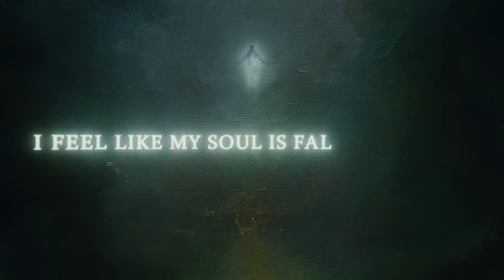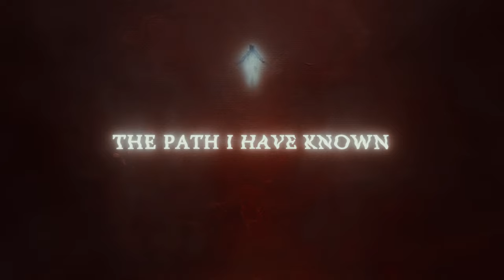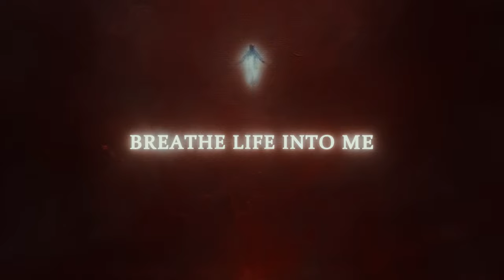HERESY DENIED - Lost In Dimensions (Official Lyric Video)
We present to you our new single "Lost In Dimensions".

Written and recorded by Heresy Denied
Mixed by Brandon Scurlark of Eltar Studios
Mastered by Jamie King
Lyric video by Sergey Stovba

Heresy Denied are:
Marcin Hendzlik - vocals
Aleksander Czurko - guitars
Jakub Mąka - guitars
Bartłomiej Kerber - bass
Bartosz Cieślak - drums

LYRICS:

Where can I find myself now?
Desires had gone with the time
I feel like my soul is falling apart
Leaving the tortured flesh
Trying not to forget the person
Who I have always been
I'm getting lost in this cold void
From which there's no return

Words spoken yesterday burn out with the beginning of new day
I'm the reason for the tragedy that’s thriving here
Conclusions are like raindrops flooding canvas of my world
Blurring all the painted colors

The bleak reality has been exposed

My fate is fragile like a mirror’s surface
I, the creator inspired by emotional chaos
Tears are the ingredient of this nightmare
Where the misfortune has countless faces

Pointless journey, the boundless waters will finally engulf me
Gallery of my memories sunk under the waves of perdition
I am the ghost of my own works, which symbolize the pathetic end
Paintings of realms between which I drift alone

The path I have known is now gone

In this labyrinth of disillusionment I've lost a part of my humanity
Becoming empty, lifeless shell
Taste of failure plunged my mind into darkness and despair
I am trapped in the coldest depths

Shadow covers my soul, condemning me to the madness
The canvas loses its colors, slowly fading in front of my eyes
All the tears I've gathered so far are falling down like the heavy rain
Irrevocably distorting the water, where my inspirations are reflecting

Misfortune will make it break

I am the wanderer lost in dimensions
Forgotten element embedded between the stars

Breathe life into me
Lend me your colors so my last picture will not fade
Save my art before it will drown in the depths of perception
Insane gaze that looks at reality from different perspectives cannot find itself
If I continue to wander in dimensions, my legacy will be flooded by the rain

My heart is consumed by the coldness of relentless woe
The meaningless desires are stuck in the eternal frost